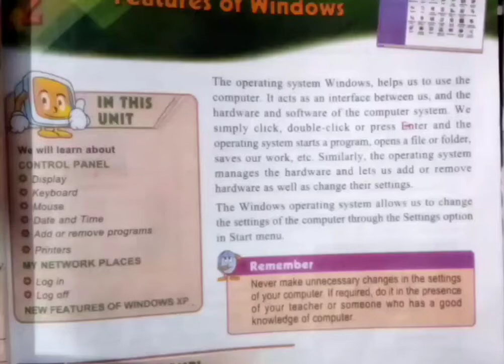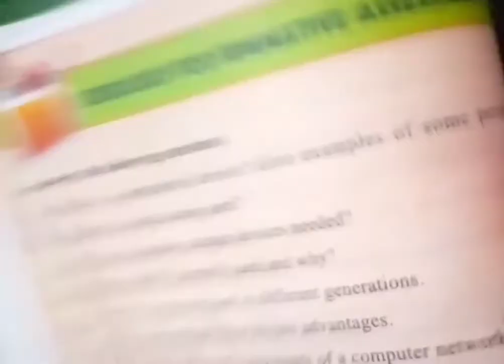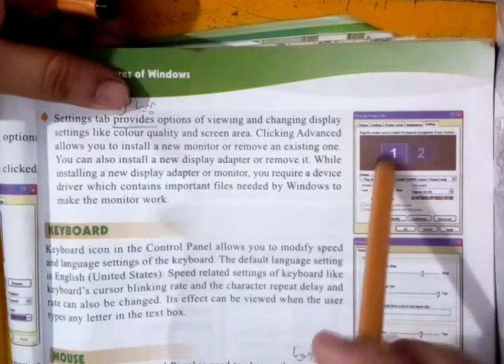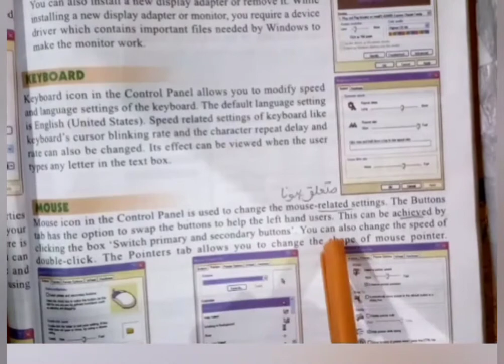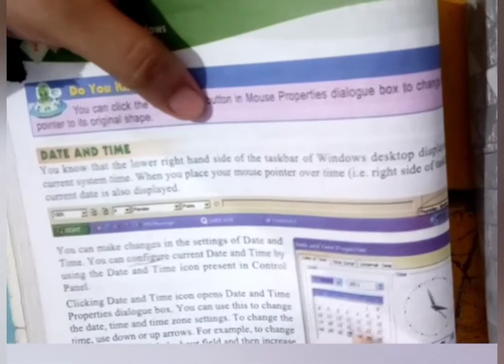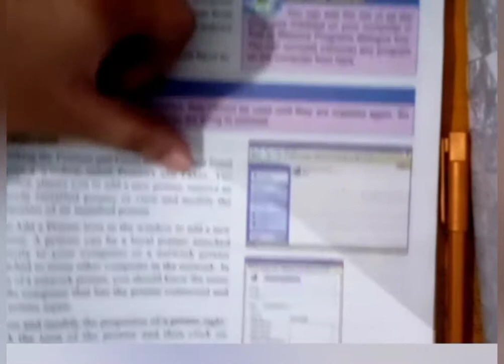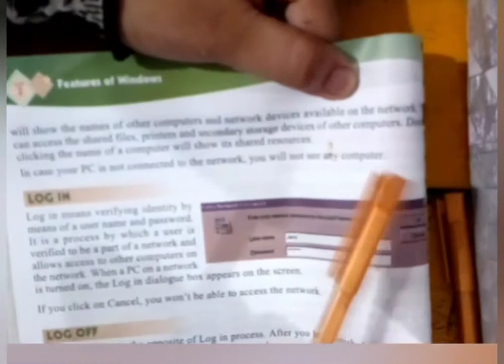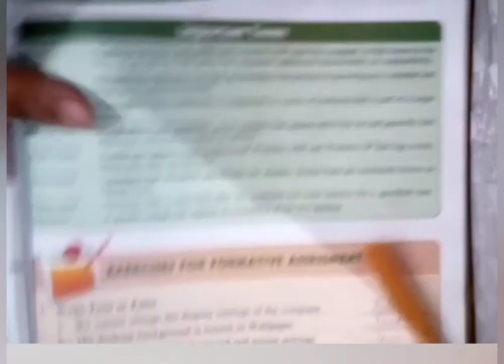Gaba computer today book 7 chap#2 explanation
Chapter #2 Features of windows explanation